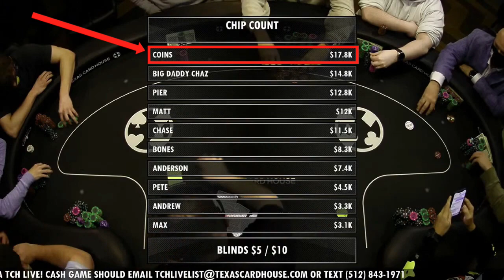$13,000 Run in 1 Hour at $5-$10 NL (Coins)!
Another great night of $5-$10 No Limit Hold’em action as Coins makes an unbelievable $13,000 run in the last hour and a half.

STREAMING LIVE Monday and Thursday at 7PM ET/ 6PM CT.